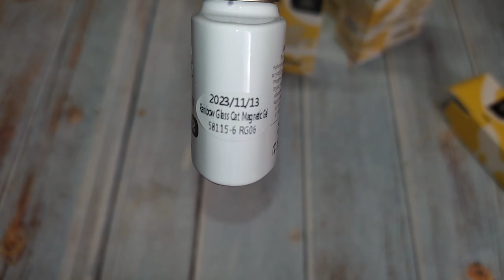Распаковка посылок с Алиэкспресс 📦 born pretty / супер кошки 😻 обзор посылок AliExpress 🔥 для ногтей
BORN PRETTY Jelly Nude Gel( ID: 57851)

Color: JN53/60

BORN PRETTY10 in 1 Nail Glue Gel (ID: 56913)

BORN PRETTY Rainbow Glass Cat Magnetic Gel ( ID: 58115)

Color:  RG05/06

На АлиЭкспресс

BORN PRETTY 10 мл  Блеск Желе телесный гель лак для ногтей

 BORN PRETTY 10 мл  светоотражающее Гель-лак